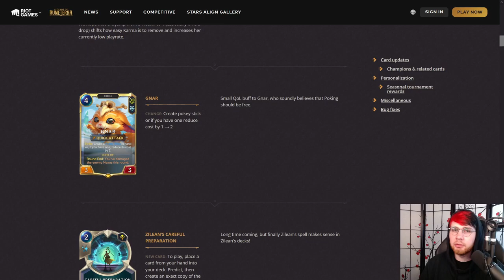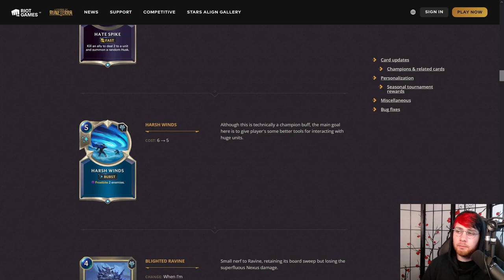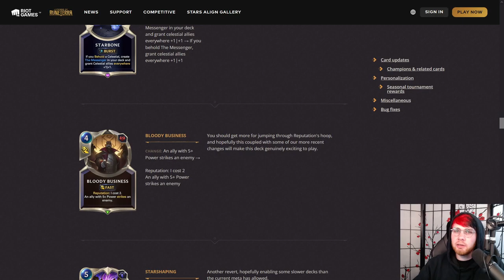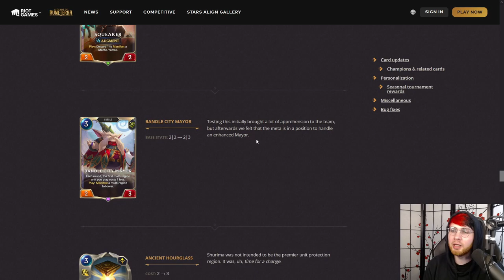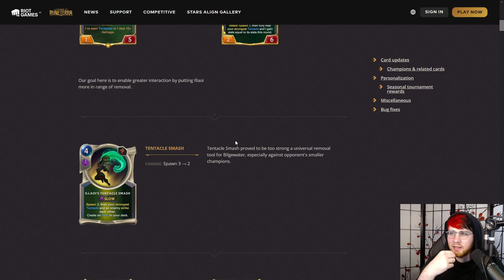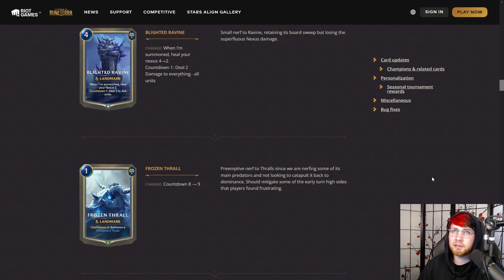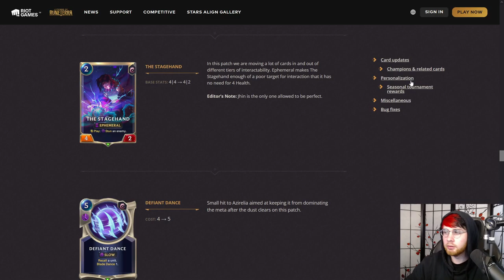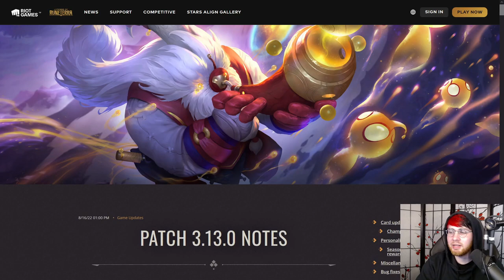Patch 3.13 Breakdown w/ Boulevard | Legends of Runeterra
I mean it's pretty self explanatory, no?

Intro: 0:00
Karma: 0:46
Gnar: 6:31
Zilean: 10:36
Cosmic Binding: 12:30
Hate Spike: 13:06
Harsh Winds: 13:58
Kadregrin: 16:56
Mark of the Storm: 17:56
Starbone: 20:28
Bloody Business: 23:37
Starshaping: 25:20
BC Kennen Stuff: 27:56
Duskpetal Dust: 28:00
The Traveler: 28:47
Squeaker: 30:24
Bandle City Mayor: 31:21
Neverglade Collector: 33:41
Battle Bonds: 34:44
Benemone: 34:53
Scarmaiden Raver: 35:11
Twisted Catalyzer: 35:20
Illaoi: 37:28
Tentacle Smash: 37:49
Bard: 39:25
Kai'Sa: 41:00
Blighted Ravine: 43:55
Frozen Thrall: 44:58
Station Archivist: 47:40
Boom Baboon: 48:31
Ravenbloom Conservatory: 50:04
The Stagehand: 51:38
Defiant Dance: 52:06
Ancient Hourglass: 53:52
Winding Light: 57:22
Papercraft Dragon: 58:29
Outro: 59:52